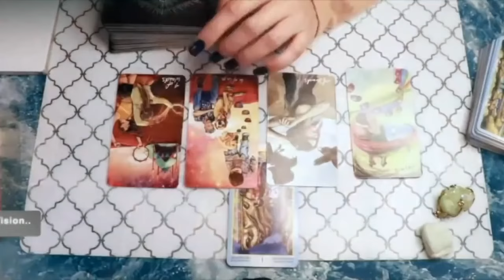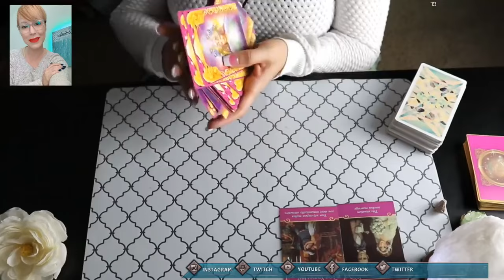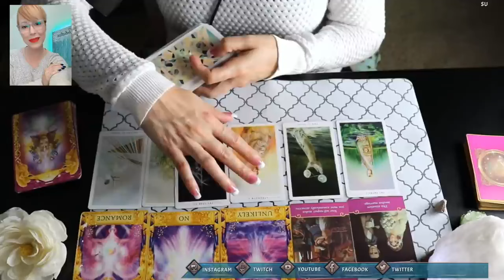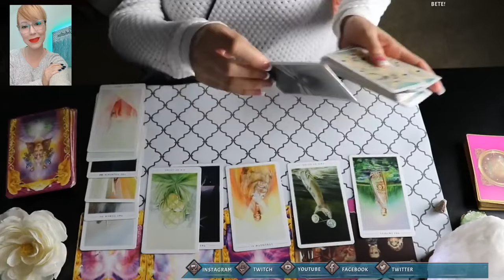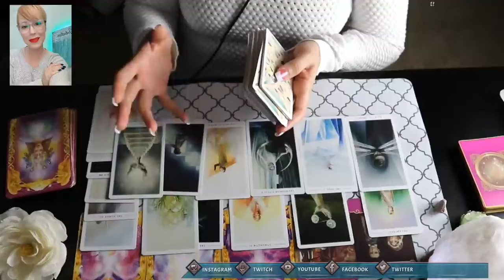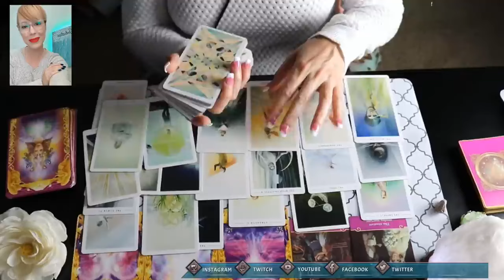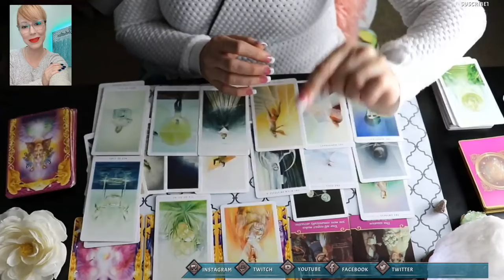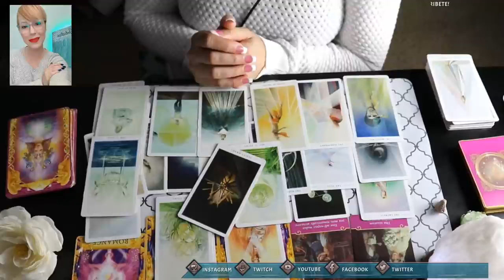ARIES! HOROSCOPO AMOR Y MAS: NOTICIAS! VIENDO SENTIMIENTOS DE TU LLAMA GEMELA | Capilove Intuitiva